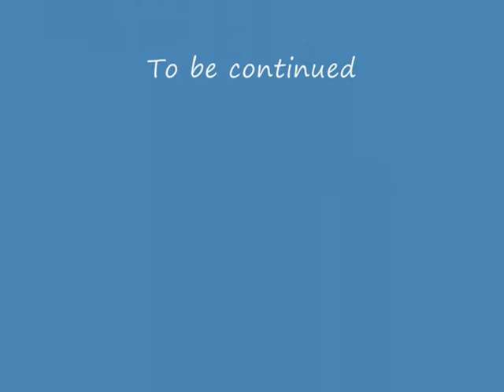Summers babies...the first weeks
The story of Summer and her amazing Litter of seven boys and three girls.